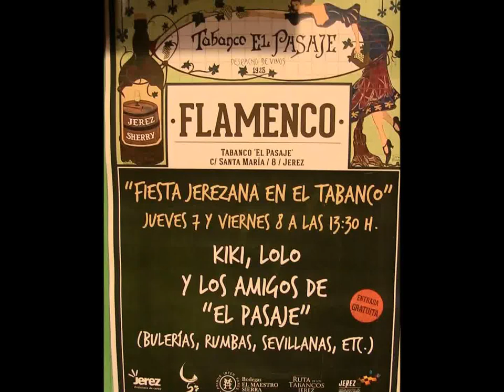Jerez de la Ftra. (Cádiz) Tabanco El Pasaje Kiki, Lolo y los amigos de El Pasaje 6/6